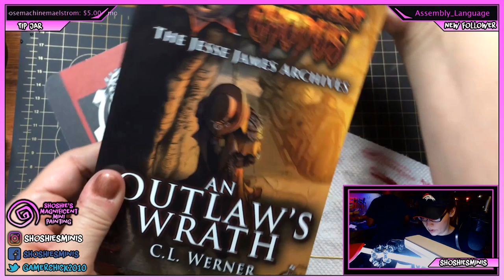Part #4 Painting Kingdom Death Lion Knight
Finishing up the last bit of the Lion Kinght from Kingdom Death.